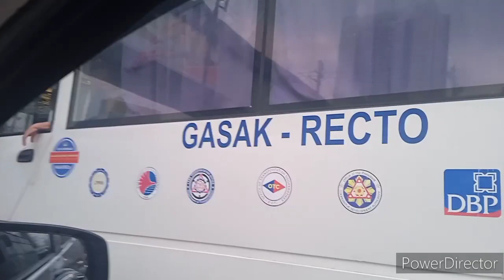Modern Jeepney at Recto Avenue Manila (July 12, 2023)